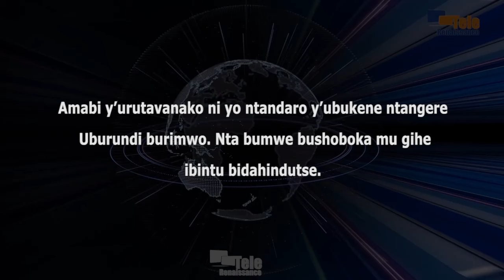Ishirahamwe PARCEM rirerekana ingaruka z’intambara mu Burundi ku butunzi hamwe no ku bumwe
Amabi y’urutavanako ni yo ntandaro y’ubukene ntangere Uburundi burimwo. Nta bumwe bushoboka mu gihe ibintu bidahindutse. Ivyo bishikirizwa n’ishirahamwe PARCEM ryishinze guhimiriza Abarundi guhindura ingendo. PARCEM ikaba ibivuze kuri uyu wa 5 Ruhuhuma, umunsi wahariwe Ubumwe bw’Abarundi. Faustin Ndikumana arirongoye aributsa ingaruka z’ibihe bimwe bimwe bibi bikomeye vyagize ku butunzi bw’igihugu, agasaba n’ukugaruka ku masezerano y’ubumwe bw’Abarundi hamwe n’Amasezerano ya Arusha kugira ubumwe bushobore gusasagara mu Burundi.